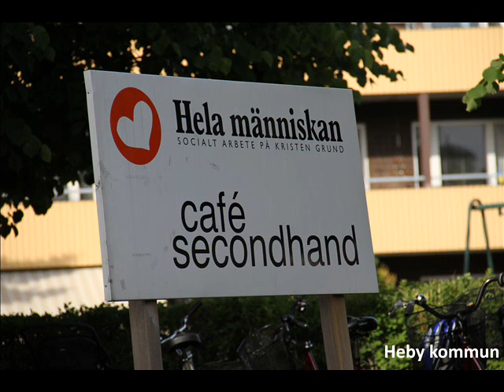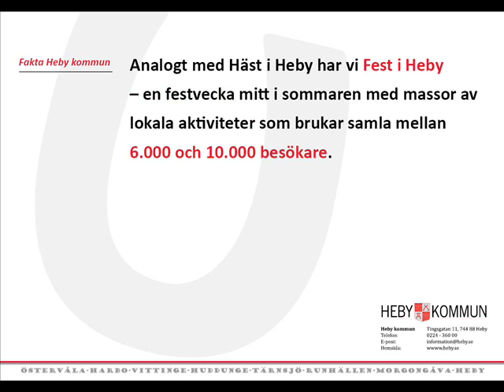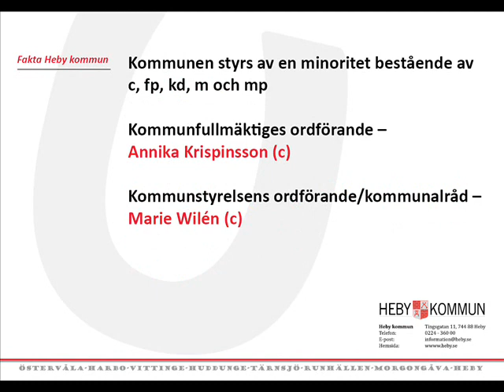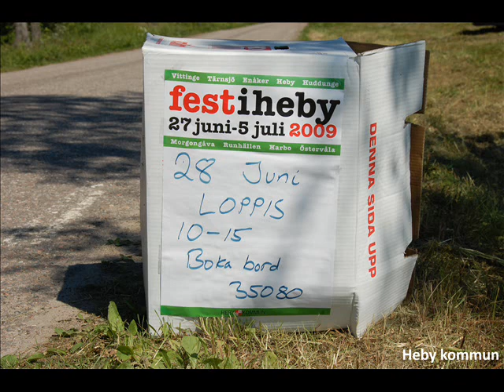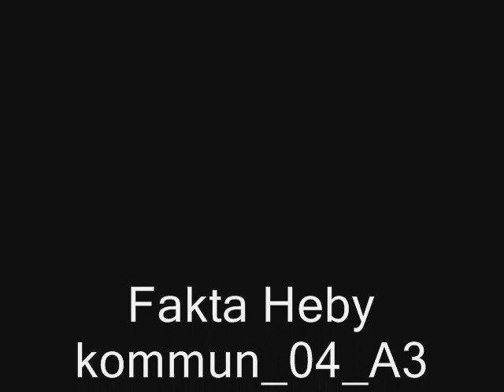Bildfilm Heby kommun.wmv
Hebys kommunfullmäktigeordförande Annika Krispinsson hälsade landstingsfullmäktige välkomna till Heby den 14 februari i Heby Folkets Hus.